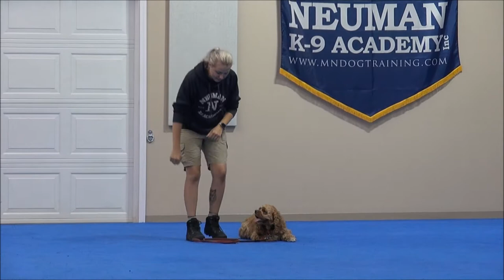Red (Cocker Spaniel) Boot Camp Dog Training Video Demonstration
Red (Cocker Spaniel) graduated from the Neuman K-9 Academy. During this course dogs learn name-recognition, sit, down, stay, place command, drop-it, walking on-leash without pulling, not jumping on the handler, getting in or out of a vehicle on command, waiting at doors, going into a kennel on command, and socialization with other friendly dogs.